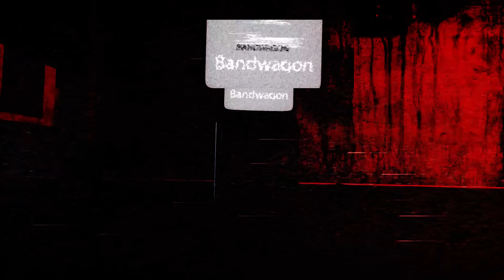V/H/S 2 (2013) First Time REACTION | We barely made it through this one!!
Join us as we react to the 2013's V/H/S 2, this movie gave us images that we will never be able to wipe away! Watch as we try to survive all the bloody goodness!

*please know this movie is GORY so we have edited, Filtered or blurred out to the best of our ability those scenes in order to make Youtube happy, not get our video blocked and/or demonetized  and not get our channel taken down ENJOY*

CHAPTERS:
00:00:00 INTRO
00:00:35 HELLOS
00:01:28 REACTION
00:06:10 Phase 1 Clinical Trials
00:16:04 A Ride in the Park
00:25:03 Safe Haven
00:41:47 Slumber Party Alien Abduction
00:48:56 THOUGHTS